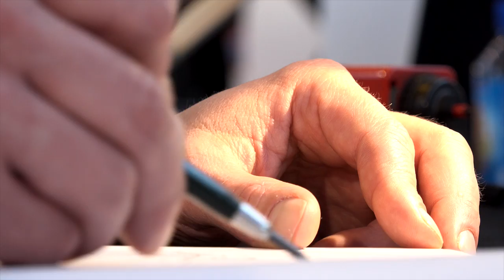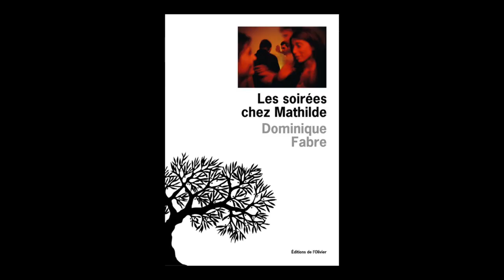Dominique Fabre - Les soirées chez Mathilde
À l'occasion de Livre Paris 2017, Dominique Fabre vous présente son ouvrage "Les soirées chez Mathilde" aux éditions de l'Olivier.